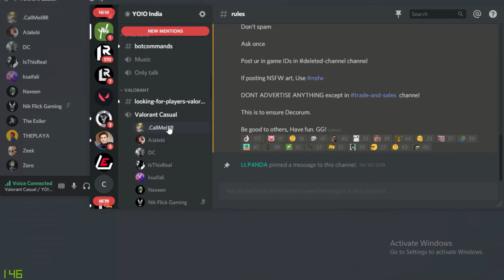HOW TO DESTROY FRIENDS IN FIRST VALORANT MATCH | FUNNY VALORANT MOMENTS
Hello there,

PC Specs-
GPU: GeForce GTX 1050 Ti
CPU: Intel(R) Core(TM) i3-3220 CPU @ 3.30GHz
Memory: 8 GB RAM (7.97 GB RAM usable)
Current resolution: 1360 x 768, 60Hz

If you love watching Vlogs--